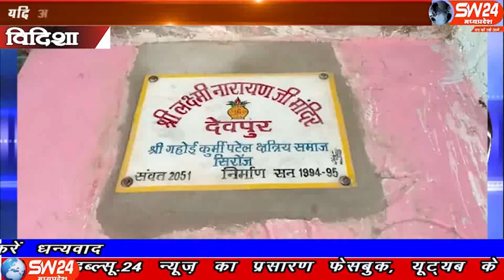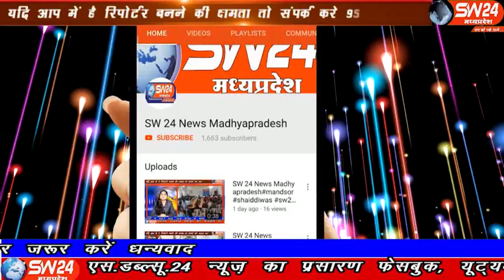sw24news vidisha, 18.01.2020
मध्य प्रदेश के एक ऐसे प्राचीन स्थान के बारे में आपको बताने जा रहे हैं। जिससे हर कोई वाकिफ है लेकिन आज हम आपको इससे जुड़े कुछ खास पहलू के बारे में बताएंगे विदिशा से आशीष सहेले की रिपोर्ट#sw24news